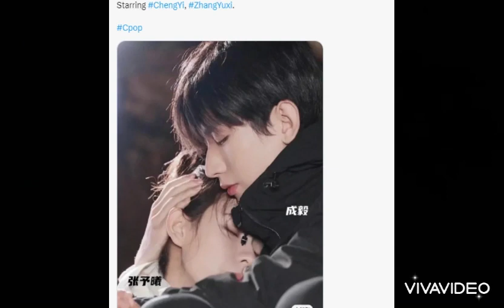RỜI XA DƯƠNG TỬ, THÀNH NGHỊ CHÍNH THỨC CẶP KÈ TÌNH MỚI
Nguồn dienanhnet